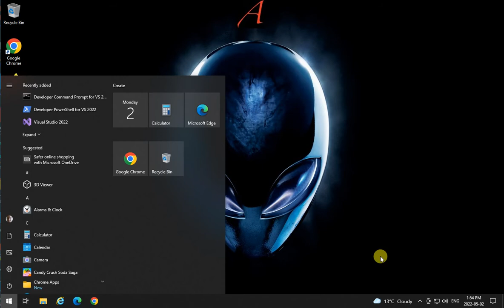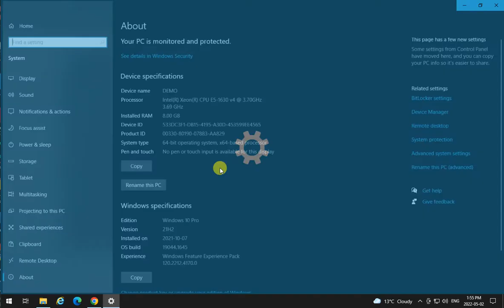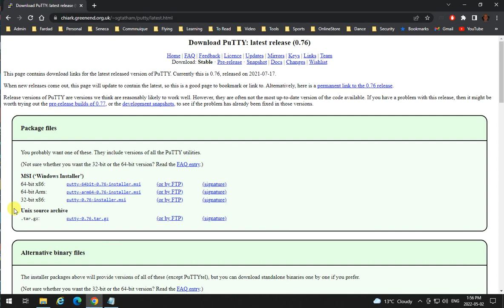WZ03 - Putty Installation (Windows Only)